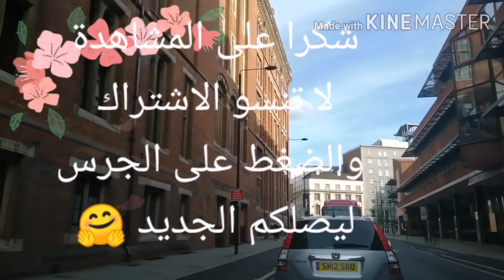اول خروج لينا من بعد الحجر الصحي/ خرجنا الوليدات البارك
السلام عليكم ورحمة الله وبركاته حبايبي الغاليين نتمنى نكون خفيفة على قلوبكم شاركت معاكم خريجة البارك مع العائلة